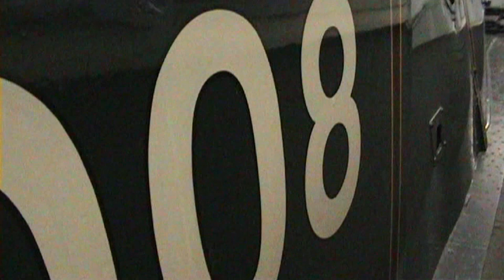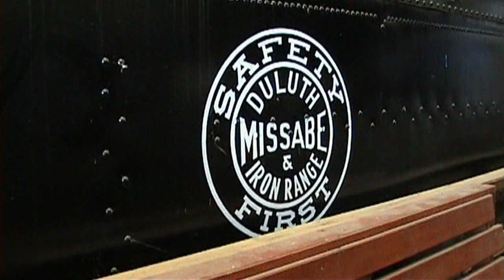National Railroad Museum, Green Bay, Wisconsin, USA 2008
National Railroad Museum, Green Bay, Wisconsin, USA
Locomotives including:
24 LS&I SC4 2-8-0
101 Pershing US Army 2-8-0
506 DM&IR E1 2-10-2
2718 MSP&SSM H23 4-6-2
2736 Chesapeake and Ohio K4 2-8-4
4017 UP Big Boy 4-8-8-4
4890 Pennsylvania Railroad GG1 Electric
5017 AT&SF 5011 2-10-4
60008 [4496] Dwight D Eisenhower
Aerotrain No2 and many others